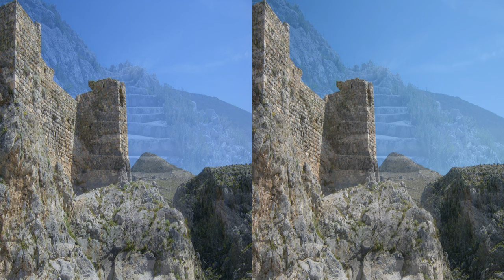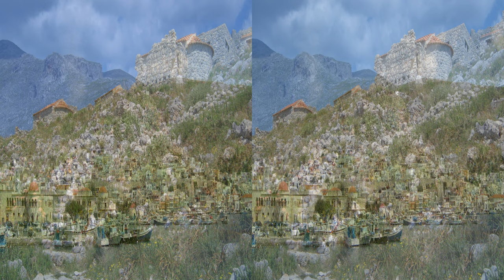Greece Aegean Islands: Kalymnos Agora - now in a 3D 4K version slideshow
A walk in the old capital of Kalymnos in a 3D slideshow 3840x2160.
Comming from Kos by ferry boat we visited the ruins of the old capital of Kalymnos with its chapels from the 15th to the 16th century, which are well
preserved and open for visitors.